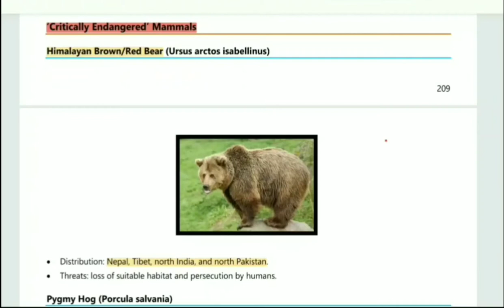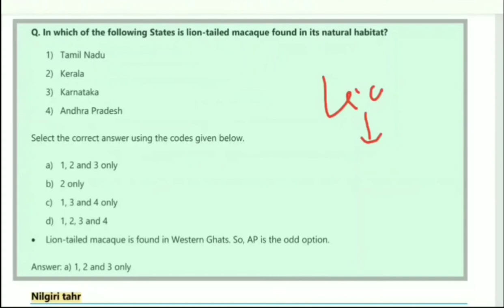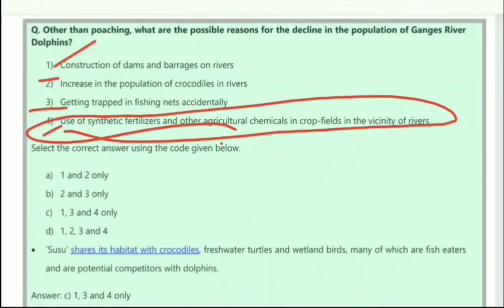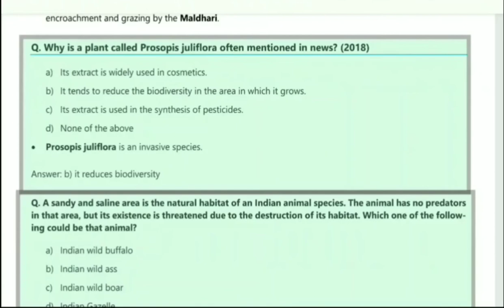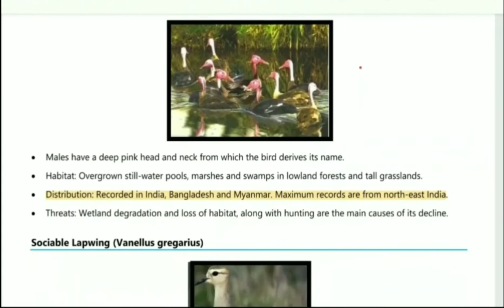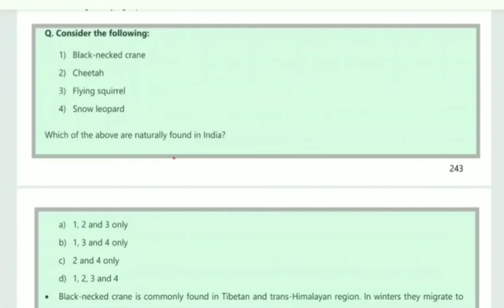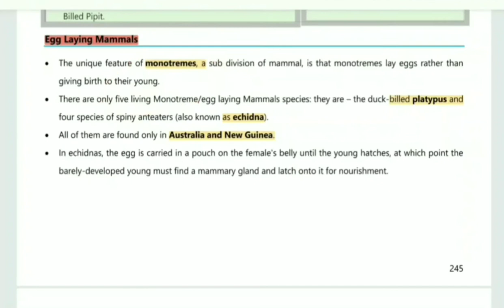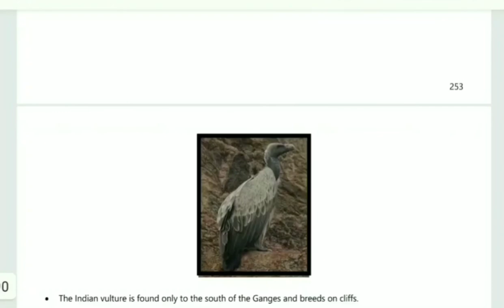IUCN red list | endangered | critically endangered | Sankar IAS book | ecology & environment upsc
Complete Sankar IAS book lecture upsc, environment and ecology uppsc, environment and ecology for epfo. Endangered (EN) species, Vulnerable (VU) species, Other divisions: Extinct, Functionally Extinct and Extinct in the wild, Reasons for species extinction
Complete ecology and environment upsc, Critically Endangered Species
What is IUCN?
The IUCN is a global union composed of both government as well as civil society organisations. With more than 1400 organisations as its members, the IUCN is an international authority on the status of the natural world.
How the IUCN Works?

The IUCN convenes the IUCN World Conservation Congress every four years.
The Congress brings together its various members, who vote on recommendations and set the agenda for the global conservation efforts.
The chief governing body of the IUCN is the IUCN Council, that guides the organisation in between the Congress sessions.
The members elect Commission Chairs who serve for a four-year term.
The IUCN’s Secretariat is in Gland, Switzerland.
The Secretariat is headed by a Director-General.
The IUCN has 8 regional offices and other offices in over 50 countries.
The IUCN Red List, compiled by the IUCN, is considered the world’s most comprehensive information source about the extinction risk status of plants, animals and fungus species. It gives information about population size, range, habitat, ecology, use and/or trade, threats, and conservation actions that will help inform necessary conservation decisions.